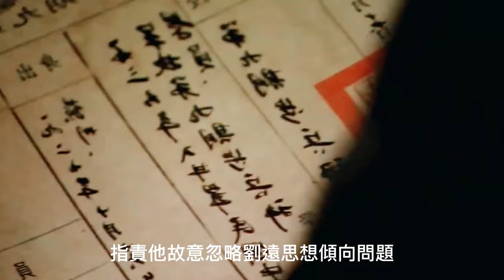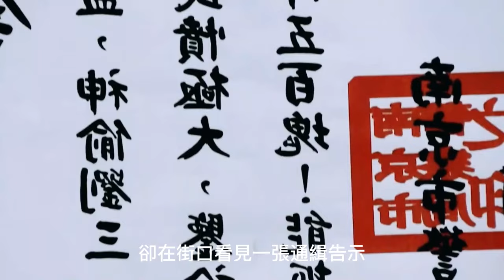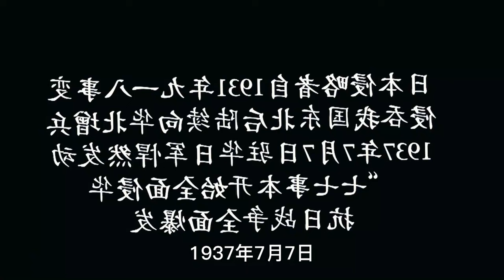一口氣看完《雪豹》40集完整版電視劇，全程無尿點，媲美亮劍的神作，周衛國傳奇抗戰故事斷臂抗戰到底 文章主演，超詳細解說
一口氣看完《雪豹》40集完整版電視劇解說，全程無尿點，媲美亮劍的神作，周衛國傳奇抗戰故事斷臂抗戰到底 文章主演
00:00 富家子弟周文赴前線贈送物資，表白陳怡
03:00 陳怡被日本人調戲，周文直接買下餐廳
04:25 周文強殺日本人，被捕入獄
08:00 假「周文」被殺
09:10 更名「周衛國」報考中央軍校
13:50 周衛國遇見未婚妻蕭雅
23:25 周衛國與竹下俊相識
28:26 周衛國德國留學歸來，參加國民黨指揮第一場戰役
35:05 蕭雅在學校遇害
36:35 周衛國 徐虎與部隊走散
42:58 周衛國被鬼子抓壯丁，當上土匪二當家
58:10 清風寨土匪加入八路軍
01:13:15 周衛國帶領12人奇襲鬼子軍火庫，打的過癮
01:26:17 雪豹特戰隊正式成立
01:28:20 特戰隊實戰襲擊鬼子多個據點
01:36:02 周衛國等3人血洗徐博文豪宅
01:40:22 周衛國重傷，需截肢求生
01:44:46 雪豹特戰隊，不動一刀一槍俘虜志輝全營
01:58:19 最蠢主任張仁傑報道
02:02:20 竹下俊「假」特戰隊襲擊八路軍村部
02:12:06 特戰隊和國民黨合作抗戰
02:20:22 周衛國父親被抓
02:22:22 周老先生慷慨激昂後，守著三個兒子自殺
02:26:43 周衛國和竹下俊終極PK，一死一「傷」